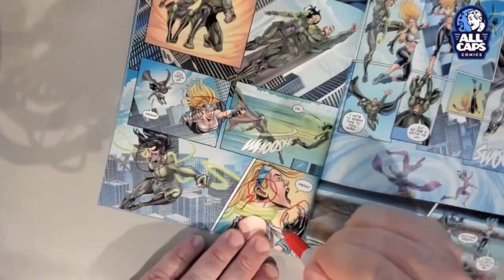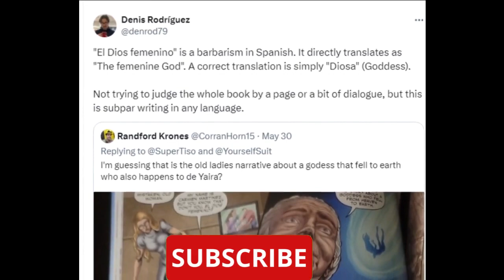EVS Torches Yaira, Trans Gender Icon, On Pride Month!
The rippaverse created Yaira, who is revealed to be cannonicly transgender. Ethan Van Sciver mocked her for having "Masculine Features" but was actually denying the lived experience of a transgender woman. To top things off, he did this on Pride Month!